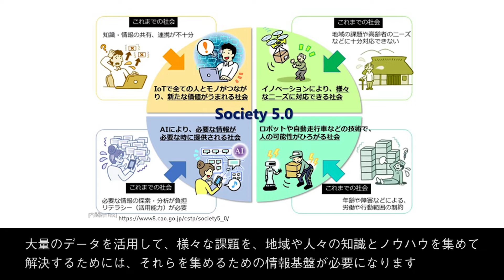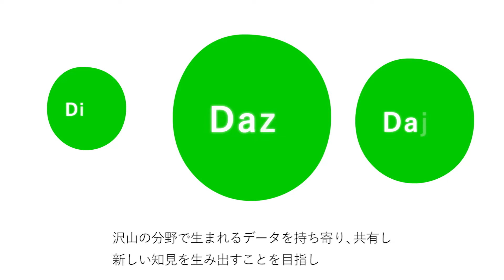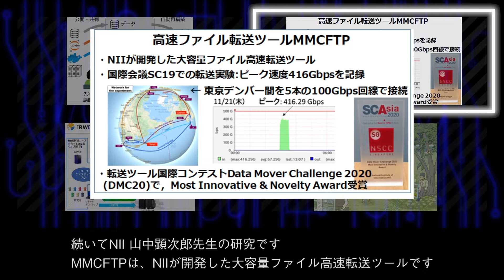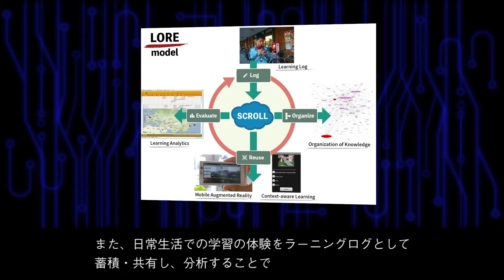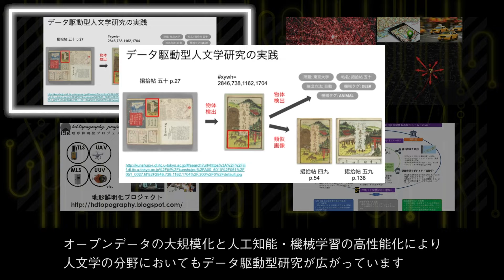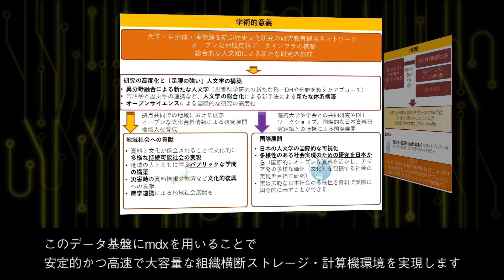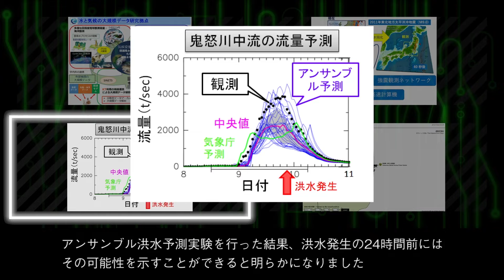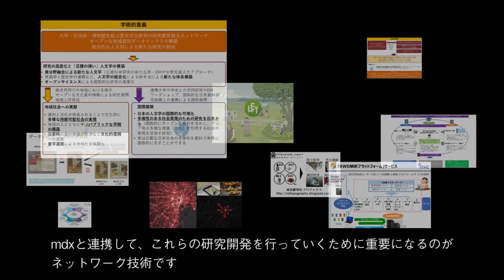mdxとSINETが切り開く未来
「データ活用社会創成プラットフォームmdx」は、用途に合わせて研究環境をオンデマンドで短時間に構築・拡張・融合できる、データ収集・集積・解析のためのプラットフォームを提供します。
この動画では、mdxの特徴と、mdxやSINETを活用した研究事例について解説しています。
mdxの詳細、利用については を参照してください。